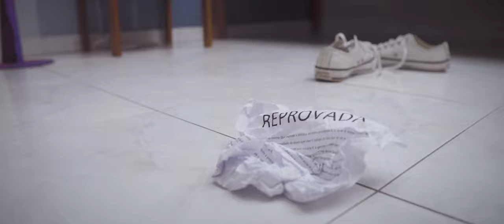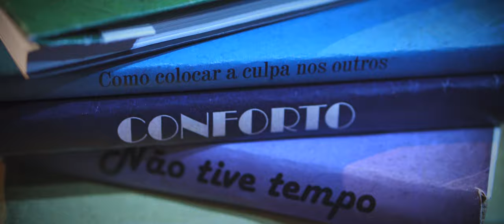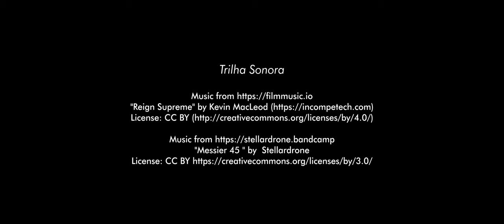A PROVAÇÃO | Curta-metragem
Entre os 5 selecionados como Melhor Curta-Metragem Brasileiro pela FACIUNI BOLSAS. Competição América Latina.

Sinopse: Ana sonha em ser atriz de Musical e não pode se abalar com obstáculos externos e internos que a impedem de alcançar seus sonhos e objetivos.

Equipe:

Direção, Roteiro e Edição: André Leão
Figurino e Maquiagem: Tatiane Zorzetto
Trilha Musical: Bruno Aranha
Assistência Geral: Kleyson Prado
Direção de Fotografia e Arte: André Leão
Produção: Sofia Savietto

Elenco:

Ana: Sofia Savietto